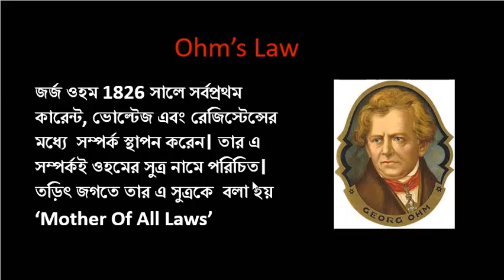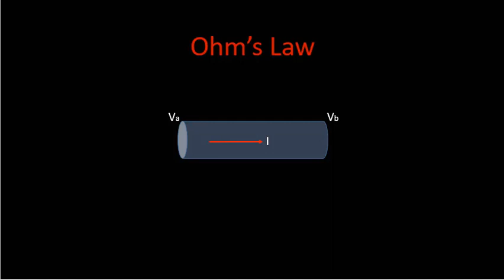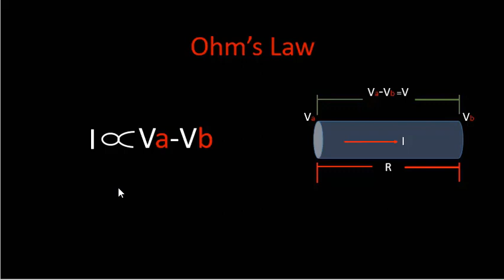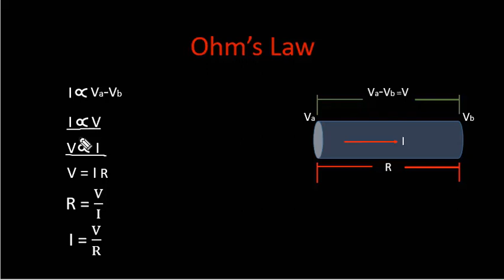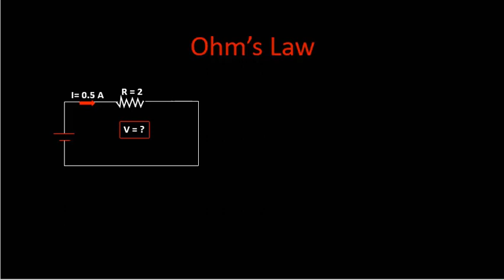Ohm's Law | Bangla Version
Here I describe Ohm's law. the mother of all laws in electrical field.